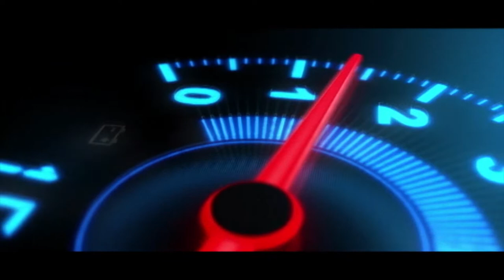Ikman. lk wahana | vehicle for sale in srilanka| Vahana sale srilanka